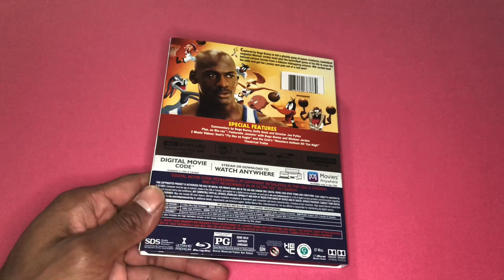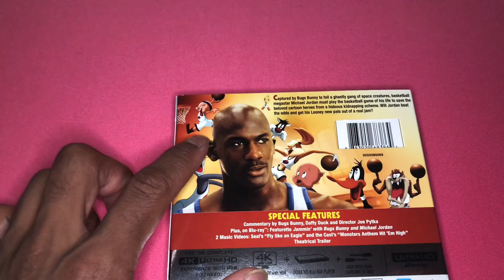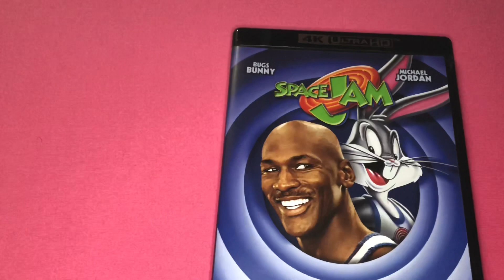Space Jam (4K Ultra HD) | Unboxing Sessions #124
On Episode 124 of “Unboxing Sessions”, I will be unboxing “Space Jam (4K Ultra HD)”, starring Michael JORDAN and Bugs Bunny from Looney Tunes.

REMEMBER, your contribution helps me out with my channel as a whole!

We need to make the fan base grow exponentially IF YOU SMELL WHAT THE KING IS COOKING!